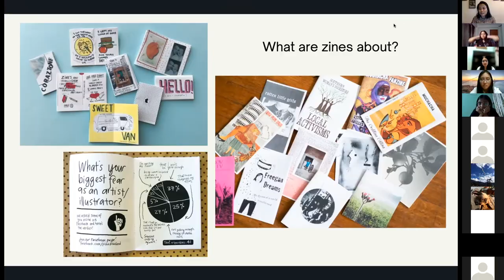Photo Kathmandu Arts & Education program 2021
Here’s a look at the ongoing Photo Kathmandu Arts & Education program 2021!!

The team partnered with research fellows of the Kathmandu Valley Urban History Project(KVUHP) to conduct workshops and presentations with young participants. The programs have been designed to create critical conversations and deepen their understanding of ideas around public spaces, access to resources, and the commons.

Photo Kathmandu Arts & Education program 2021 is organized in collaboration with Srijanalaya.

Kudos to the team!!

Niranjan
Tripty
Monal
Prashanta
Sumitra
Irina
Ritu

The festival attempts to create connections between the city, its people, its history, and its dreams and aspirations. It serves as an alternative platform for conversations between visual storytellers and local audiences. It actively promotes Nepal as a vibrant cultural destination, and supports the recovery of tourism, an industry that has been severely affected by the earthquakes and fuel crisis of 2015, yet still employs millions of Nepalis.

The festival will host exhibitions, slide shows, artist talks, workshops and a mixed-media residency that will bring artists together to respond to and converse with the historic city of Patan, where the festival will be anchored.

The festival is organized by photo.circle, a platform for photography founded in 2007.